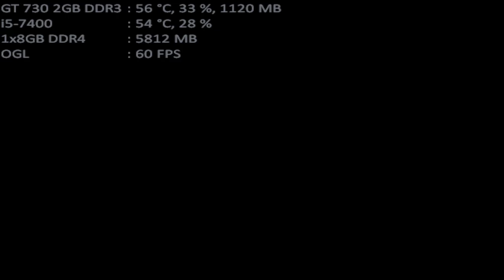mugen 1.1 mugen fighting jam 1.1 peter & joe both 1p vs smol ame & tsugu hatoba both 1p